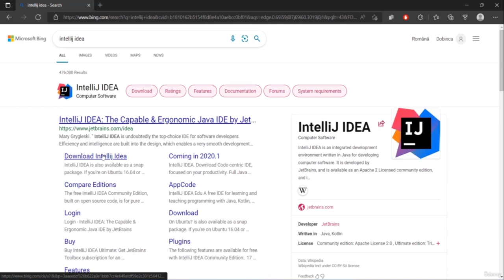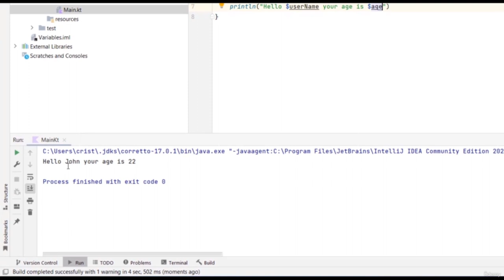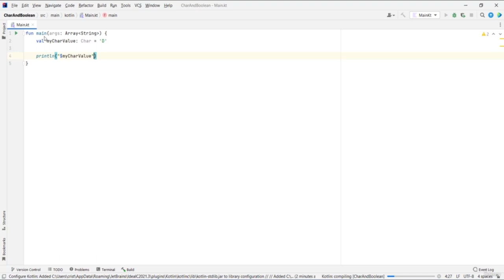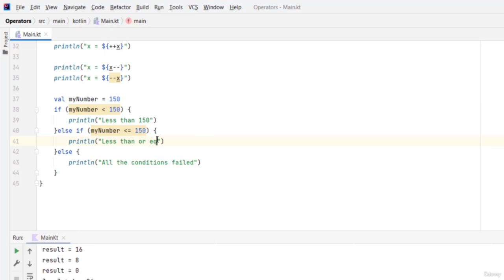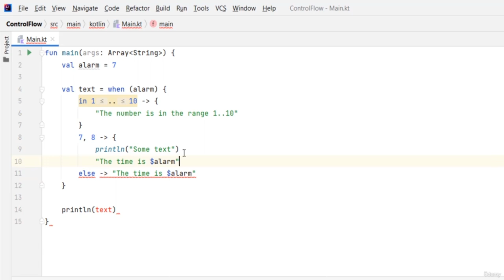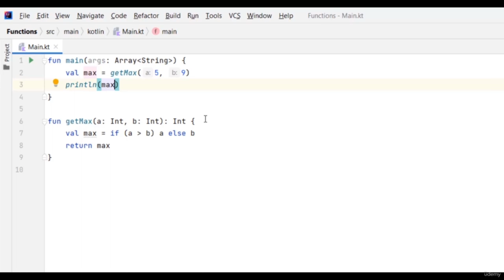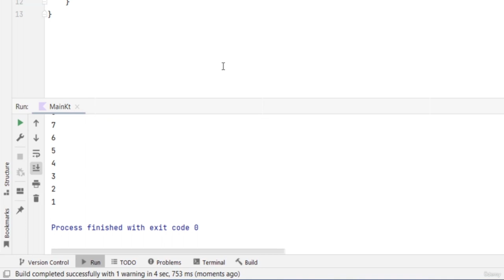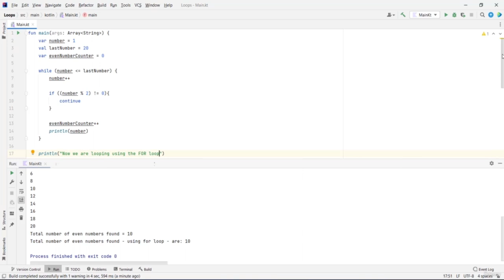Learn Kotlin Programming – Full Course for Beginners (Part 1/6)